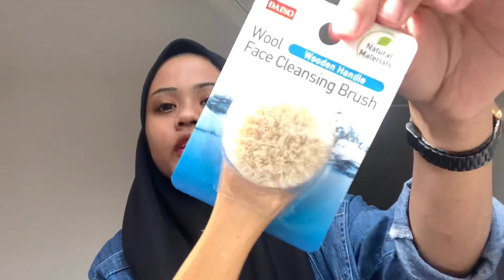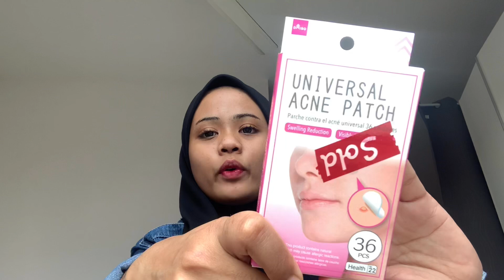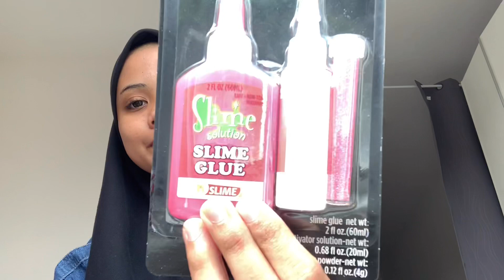BARANG VIRAL RACUN TIKTOK DARI KEDAI MR DIY! 🎶❤️ AKU TAK SANGKA 😭😭😭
HOKAAYYY GUYS! SO KORANG NENGOK SMPAI HABIS TAU ❤️❤️❤️ PENAT AKU BELI NAK TUNJUK KAT KORANG HA 😭😭